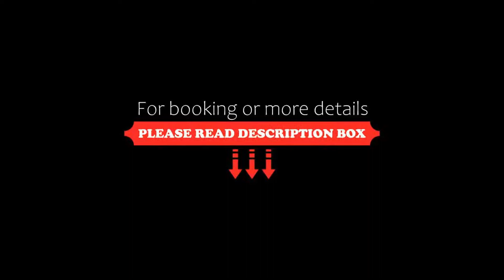Hotel Real de TX, Tequisquiapan, Mexico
About Property:
Boasting an outdoor heated swimming pool surrounded by palm trees, Hotel Real has rooms with private balconies and garden views in Tequisquiapan. Fraxenet wine cellars are nearby and Wi-Fi is free.
Hotel Real de TX has air-conditioned rooms fitted with mosquito nets, flat-screen cable TV and private bathrooms with free toiletries. Some rooms feature hot tubs.
Guests can enjoy drinks at the outdoor shaded area and regional flavour...
Property Type: Hotel
Address: Potrero Salitrillo 89, 76750 Tequisquiapan, Mexico
Searching For
1. Hotel Real de TX - Tequisquiapan - Mexico
2. Hotel Real de TX - Tequisquiapan - Mexico Address
3. Hotel Real de TX - Tequisquiapan - Mexico Rooms
4. Hotel Real de TX - Tequisquiapan - Mexico Amenities
5. Hotel Real de TX - Tequisquiapan - Mexico Offers and Deals
Audio Credit:
Track Title: Reasons To Hope
Artist: Reed Mathis